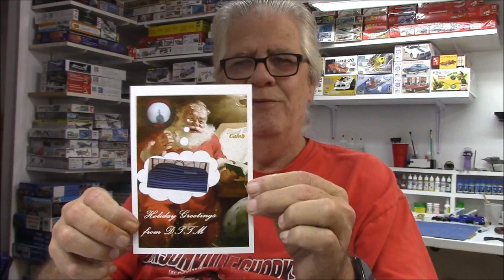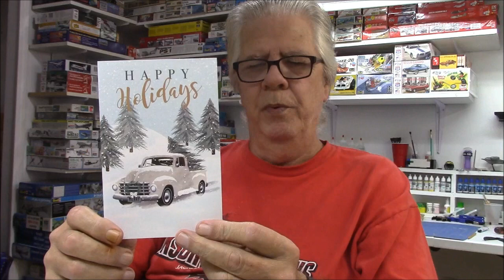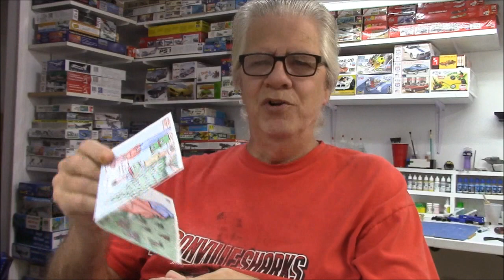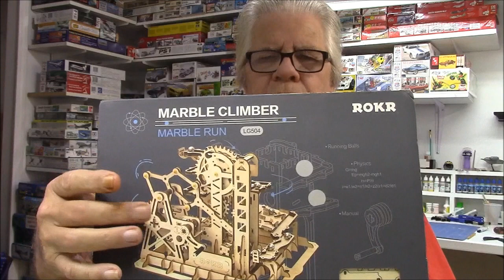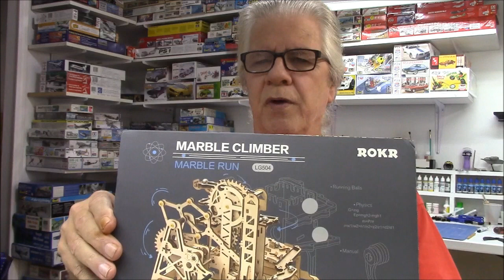Wrapping up '22 and kicking off 2023